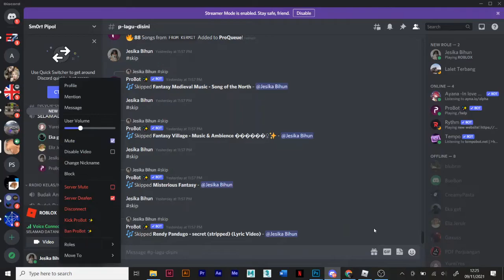no edit bermaind squidward gemmm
aku tidak edit langsung saja ku taroh sini wkwkwk
becos no timeee for editinggg
enjoys